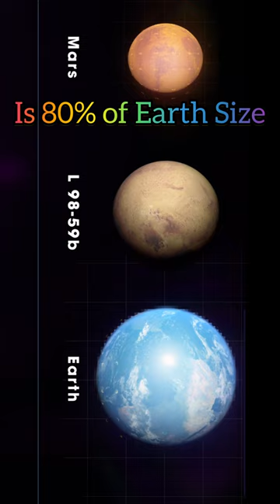😳Three New Worlds Discovered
NASA’s newest planet hunter, the Transiting Exoplanet Survey Satellite (TESS), has discovered three new worlds — one slightly larger than Earth and two of a type not found in our solar system — orbiting a nearby star. The planets straddle an observed gap in the sizes of known planets and promise to be among the most curious targets for future studies.

1. red dwarf star,
2. nasa's tess discovers new worlds,
3. solar system,
4. m dwarf star,
5. tess discoveries,
6. nasa planet discovery,
7. discovered exoplanet with features never seen,

Animator
Chris Smith (KBR Wyle Services, LLC) [Lead]
Science writer
Jeanette Kazmierczak (University of Maryland College Park) [Lead]
Producer